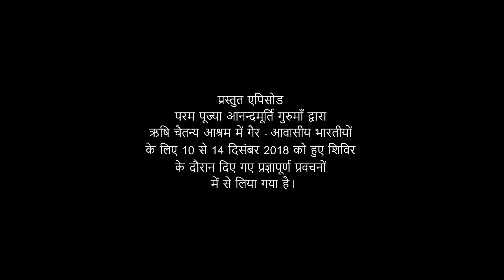Jab Hansa Akela Ud Jayega l AV Ep1036 Daily Satsang 20th December'20 Anandmurti Gurumaa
The featured video has been drawn from NRI Retreat by revered master Anandmurti Gurumaa from 10 to 14 December, 2018.